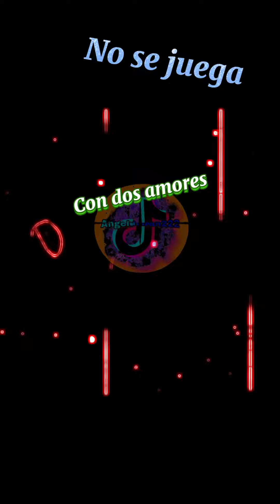Grupo extra Que sufra que chupe TikTok